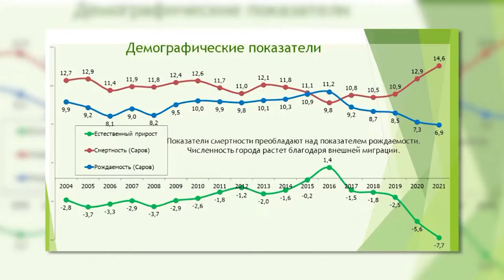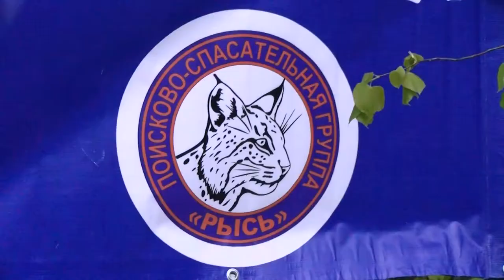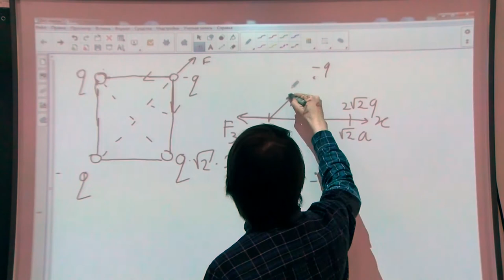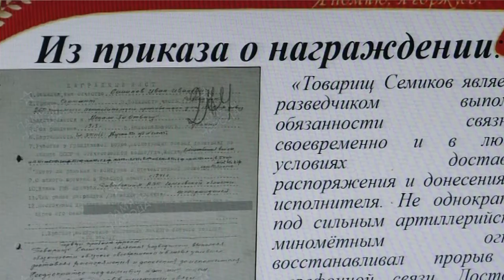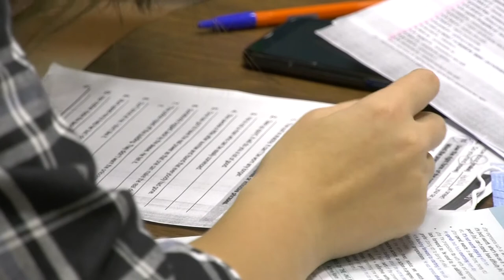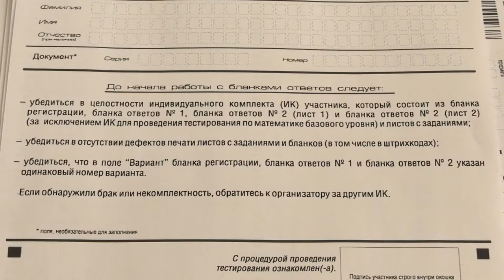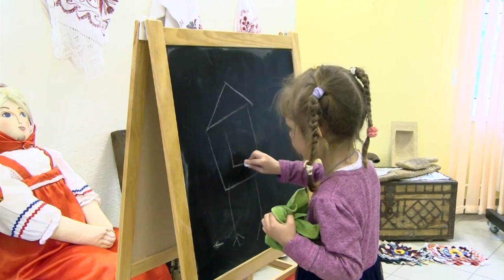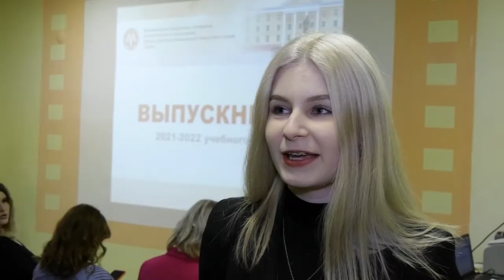Новости Сарова. Итоги недели 23.05. - 27.05.